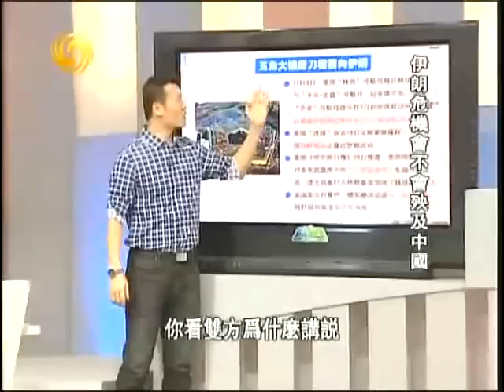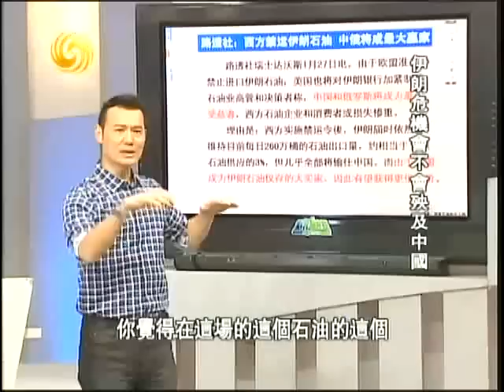一虎一席谈2012-02-11 C:伊朗危机会不会殃及中国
嘉宾：
简介：伊朗局势的诡谲活灵活现，中国在伊朗问题上的应变难度相当高。伊朗局势的枝枝杈杈很多，但大方向很难改变：美欧对伊朗核能力的铲除逐渐演变成对伊朗现政权的铲除。第一步断掉伊朗生路的石油禁运制裁不会收回。即使伊朗不先发制人对欧盟"断油"，未来西方对伊朗的全面石油禁运摊牌也将到来。伊朗问题涉及中国利益程度之深，远非以往的其他国际冲突可以相比。如今中国的任何一个态度都意味着介入，石油进口10%来自伊朗的中国根本就不是局外人，因此恐无法置身事外。